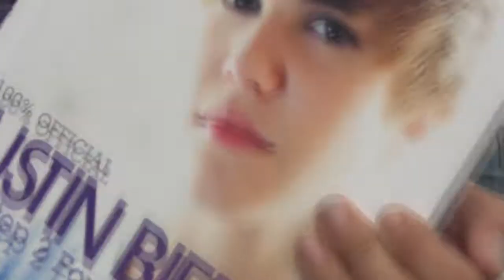Fans peruanas promocionan concierto de Justin Bieber en Lima